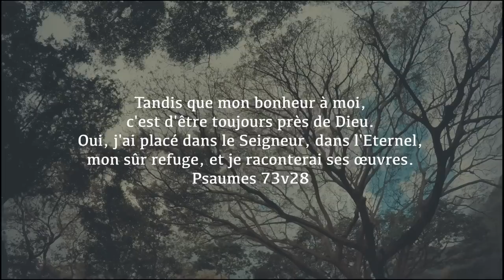Home in Worship session with France-Mon Dieu lé si bon (Patrick Picardo)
Home in Worship session with France Moncoquet from Reunion island actually living in Lyon, France.
We were so blessed to have her in our midst praising along with her anointed and powerful voice. May God bless you through this song by Patrick Picardo.
MON DIEU LE SI BON (Patrick Picardo)
Lead vocals: France Moncoquet
Backing vocals: Uzielle Bhookhun
Drums: Joel Sidien
Bass: Michael Sidien
Keys & additional tracks: Emmanuel Sidien

Videography: Stephanie Sidien

Recorded @ MUSINNOVATION STUDIO, MAURITIUS on 06.11.18

LYRICS:
Jésus la entendu le cri de mon dépit
Li la répond amoin:
"J'ai tout accompli”.
Tes fautes sont effacées
Tes péchés oubliés
Veux-tu aujourd’hui me donner ta vie ?

Mon Dieu lé si bon, si fort et si puissant
Dan son l'amour li la sauve amoin
Cyclone i peut souffler aster l'orage i peut gronder
Avec Dieu moin lé protégé

Quand le malheureux cri, l'Eternel entend
Il le délivre de tous ses fardeaux
Il le béni, le restaure
Le fait naître de nouveau.
Une nouvelle vie, une vie d’aventure
Couronnée de promesses dans un proche futur
Voilà la vie avec Dieu !
Qui pourra nous offrir mieux ?
Et si ou cours à droite, ou peux cours aussi a gauche
Pou échapper à l'amour de Dieu
Après demande Jonas
Koman son l'histoire la terminé
Nou chap pa à Sa volonté